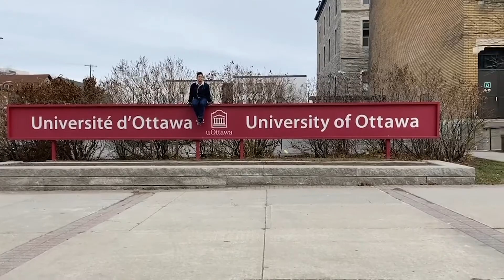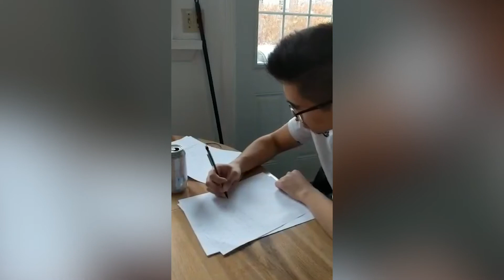Carlo Padilla | ADMINISTRATIVE DIRECTOR | FILCASA 2019-20 E-BOARD INTRO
Don’t let that smile fool you! Carlo is just as dedicated while being super cool. Managing our administrative records with a (secret) twist, see why we love having Carlo on our team and why he is FILSAUO’s favourite bunso. Get to know Carlo and the rest of our e-board through our weekly bio-videos!

Introducing your FILCASA Administrative Director for 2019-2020, Carlo Padilla!

Every week, one of the FILCASA executives will answer these following questions:
- What is your role?
- Fun fact about you!
- What is your favourite Filipino food?
- If you had to meet one Filipino celebrity for one day, who would that be and why?
- What are you looking forward to in this year’s FILCASA and other FSAs?
- Your Tagalog word/phrases (optional)